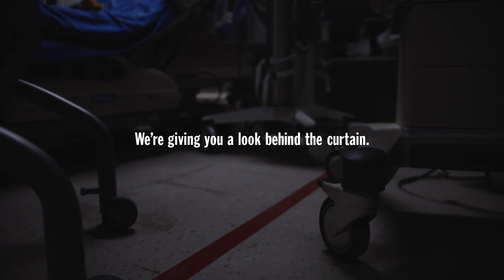Toronto Raptors player Fred VanVleet spends a night in the SickKids Airbnb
The SickKids Airbnb is officially open. Hear what Toronto Raptors player Fred VanVleet, one of our first guests, had to say about his night at SickKids.